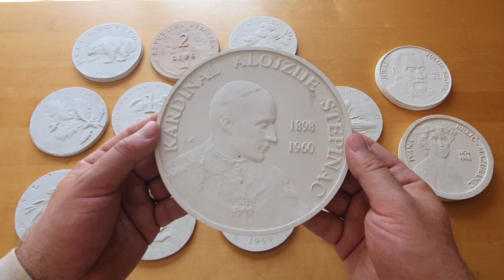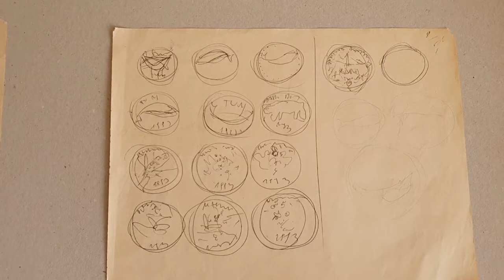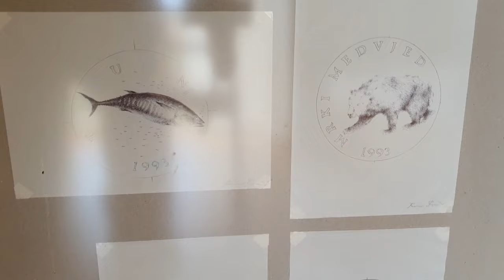Razgovor s akademskim kiparom Kuzmom Kovačićem, "ocem kovanih kuna i lipa"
Velika je čast i zadovoljstvo razgovarati s ljudima koji su stvarali povijest, osobito onu koja je čovjeku predmet njegovog interesa. Jedan od tih ljudi je i akademski kipar, sveučilišni profesor i akademik Kuzma Kovačić, čovjek koji je likovno oblikovao kovanice kuna i lipa. U ovom video intervjuu imamo prilike čuti "iz prve ruke" kako su nastajale naše moderne hrvatske kovanice, od početnih skica i crteža, pa do samog kovanja. Akademik Kovačić je govorio i o svom odnosu prema ovom svom velikom djelu, a imao je i prilike čuti što kune i lipe znače za numizmatičku zajednicu. U sklopu ovog intervjua prikazane su i neke od skica, te gipsani modeli za naš kovani novac.

Ovaj video je snimljen u srpnju 2024. godine i izrađen je za dokumentarno-edukativne svrhe.

00:00:00 Intro
00:00:03 Uvodni pozdrav
00:00:19 Predstavljanje gosta
00:01:50 O kiparstvu kao životnom pozivu
00:07:23 O sitnoj plastici i medaljerstvu
00:10:30 O inspiraciji za svoj rad
00:12:32 O natječaju za kovani novac kuna i lipa
00:19:25 O postupku izrade prijedloga za kovanice
00:31:49 Pobjeda na natječaju
00:37:54 O zadovoljstvu realiziranim otkovima
00:43:20 Odlazak kune i dolazak eura
00:46:50 O utjecaju na numizmatičku zajednicu
00:48:41 O radu na prigodnom novcu
00:52:33 Prigodni novac posvećen Ivani Brlić Mažuranić
00:58:19 O mogućim budućim radovima
01:03:13 O modernim kovanicama
01:07:18 O skupljanju kovanica
01:10:16 Prikaz gipsanih modela i skica za novac
01:19:56 Odjava videa

O VIDEU
ˇˇˇˇˇˇˇˇˇˇˇˇ
Produkcija: NumizmatikaNET
Slike: Hrvatska kovnica novca Hrvatska narodna banka Kuzma Kovačić Numex Wikipedija

PODRŠKA KANALU
ˇˇˇˇˇˇˇˇˇˇˇˇˇˇˇˇˇˇˇˇˇˇˇˇˇˇ
Ovaj video kanal je dugoročni projekt u okviru NumizmatikaNET, neprofitne organizacije koja se financira isključivo donacijama. Video produkcija inače iziskuje puno vremena, rada, truda i troškova. Sam rad na video sadržajima je volonterski i on se ne plaća. Međutim uvijek su prisutni produkcijski troškovi koji iziskuju financijska sredstva: nabavka nove opreme za snimanje videa (tehnička oprema, informatička oprema, računalni programi, licence i sl.); organizacijski troškovi; troškovi poštarine, transporta i putni troškovi; naknade za autorska prava; naknade za korištenje arhivske građe; nabavka stručne literature i ostali prateći troškovi.

ˇˇˇˇˇˇˇˇˇˇˇˇˇˇˇˇˇˇˇˇˇˇˇ
Uvod i odjava: Georg Friedrich Händel, Glazba za kraljevski vatromet, HWV 351 - IV. La Réjouissance.